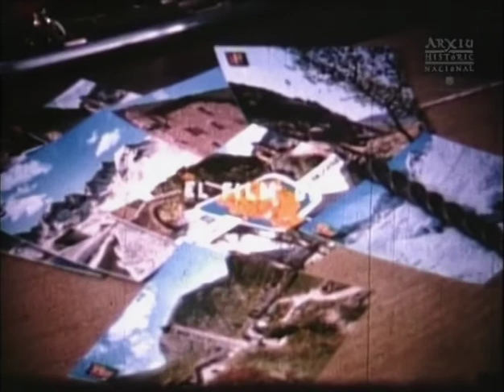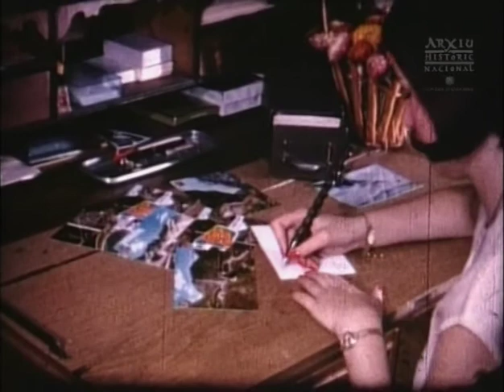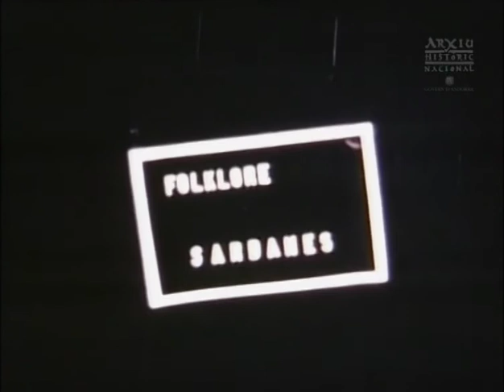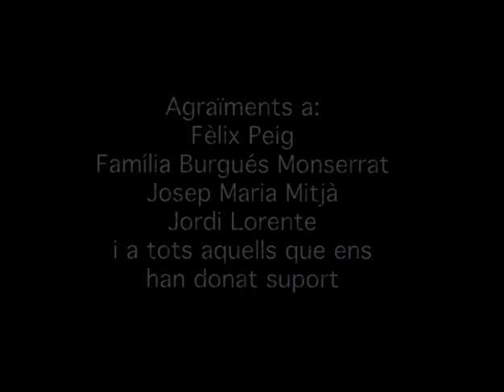1975 L'Encís d'Andorra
Filmació casolana realitzada per Josep Maria Mitjà, que va titular L'encís d'Andorra. Filmada entre 1970 i 1975, reflexa:
L'esquí
L'aplec de Meritxell
Rua de Carnaval amb els Arlequins i diferents carrosses a Escaldes
Esbart i aplecs sardanísticis a la plaça de toros d'Escaldes, castellers i caramelles.
Diferents hotels a Escaldes